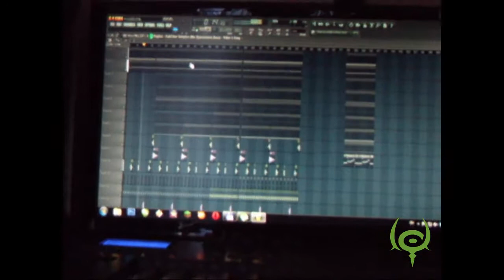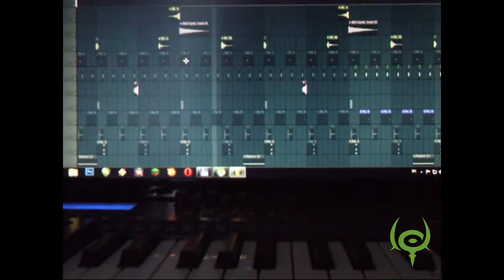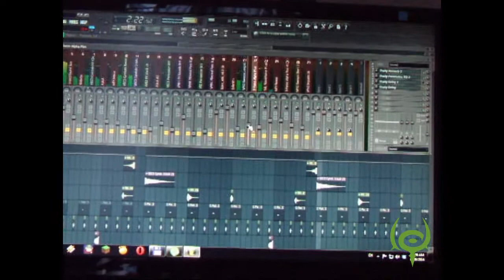Liquid Sound - Focus Pocus (Work in Progress)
I'm making a new album and this is third track that I'm working on.

Hope you'll like this track :)